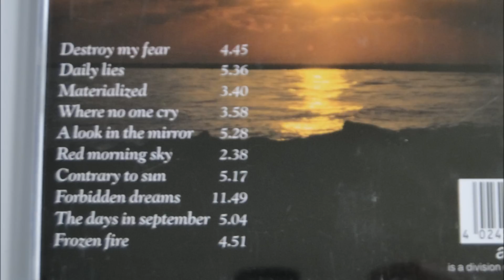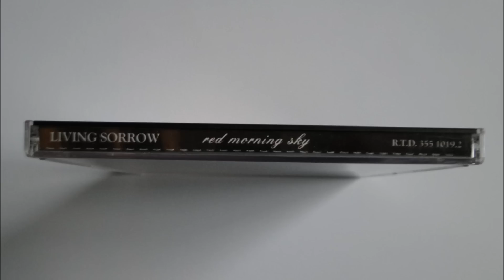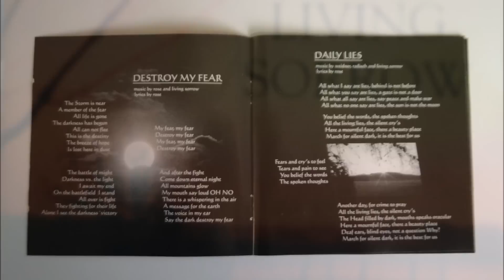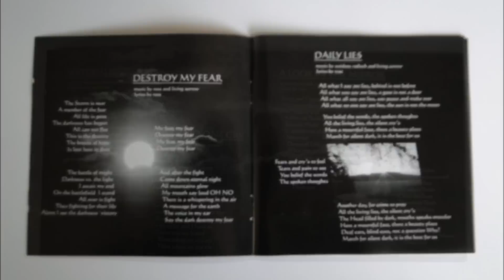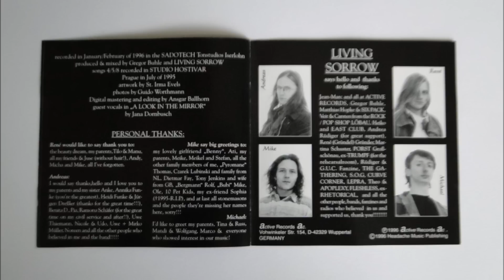Living Sorrow - Destroy My Fear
Artist: Living Sorrow
Album : Red Morning Sky, CD
Track : 1
CD    : 1996 Active Records R.T.D. 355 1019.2